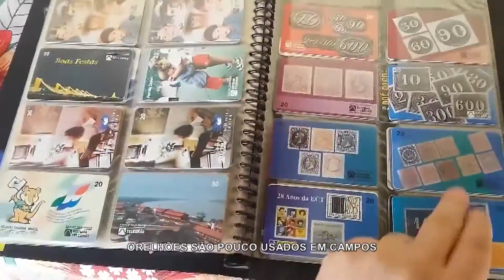TERCEIRA VIA NOTICIAS - ORELHÃO